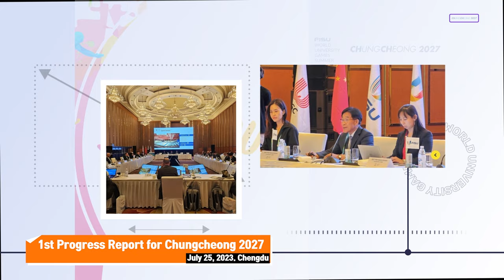Chung Cheong 2027 FISU World University Games Summer